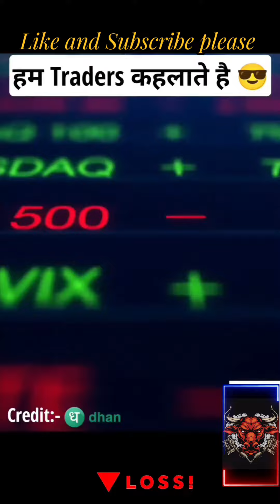Real life Situation whoever trader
Real life Situation whenever trader.
Anyone don't action to videos because this video only for Entertainment.